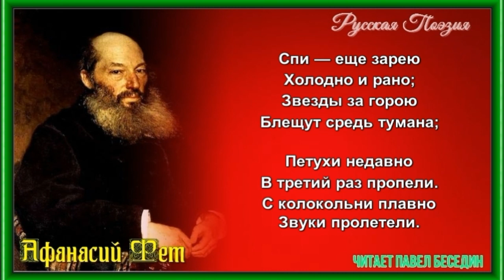Спи ещё зарею —Афанасий Фет — читает Павел Беседин